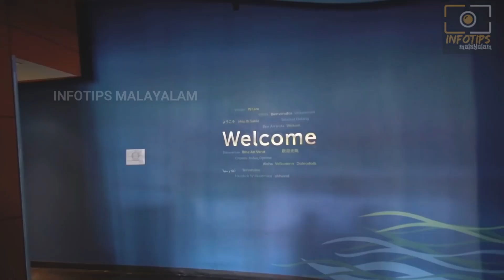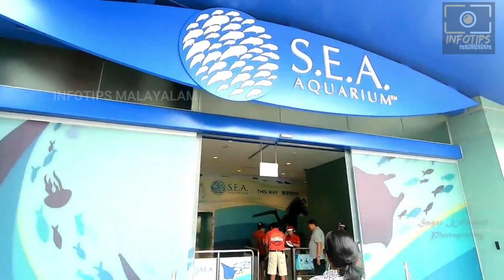BIGGEST AQUARIUMS IN THE WORLD|| ലോകത്തിലെ ഏറ്റവും വലിയ അക്വേറിയങ്ങൾ INFOTIPS MALAYALAM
In today's video, we’re gonna tell you about the largest aquariums in the world.

ലോകത്തിലെ ഏറ്റവും വലിയ അക്വേറിയങ്ങൾ കണ്ടിട്ടുണ്ടോ! ഏറ്റവും മനോഹരമായ ഫിഷ് ടാങ്കുകൾ മുതൽ അവിശ്വസനീയമായ ചില വിനോദസഞ്ചാര കേന്ദ്രങ്ങൾ വരെ, ഭൂമിയിലെ ഏറ്റവും വലുതും പ്രശസ്തവുമായ അക്വേറിയങ്ങളുടെ ഈ മികച്ച 10 പട്ടിക നിങ്ങളെ വിസ്മയിപ്പിക്കും.

തിമിംഗലം വരെയുള്ള ലോകത്തിലെ ഏറ്റവും വലിയതും അതിശയകരമായ അക്വേറിയങ്ങളെ കുറിച്ച് നിങ്ങൾ കേട്ടിട്ടുണ്ട്. ഇന്നു നമ്മൾ അത്തരത്തിലുള്ള അത്ഭുതപ്പെടുത്തുന്ന കുറച്ച് അക്വേറിയങ്ങളെ കുറിച്ചാണ് സംസാരിക്കാൻ പോകുന്നത്.